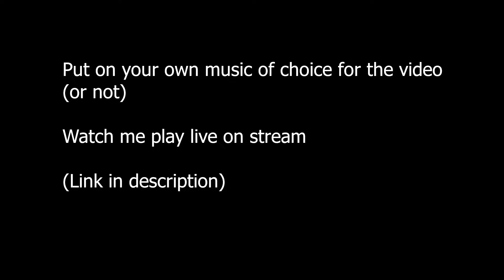Rakzo WotLK Healing Close Fun BG (Top Heal 2x 2nd most)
uploading wotlk pvp footage daily from the SSD untill cata classic! pass a like and even sub if you wouldn't mind some more here on youtube (helps a small channel out a lot)😆🤙 🙏
Got more videos on multiple different classes on the channel! This was just a solo que bg i threw up on youtube before deleting from my SSD.

Livestreams: (WoW, CSGO 2, new riot mmo, chiv 2 , rocket league etc)

- i multistream so you can follow and find me live here too